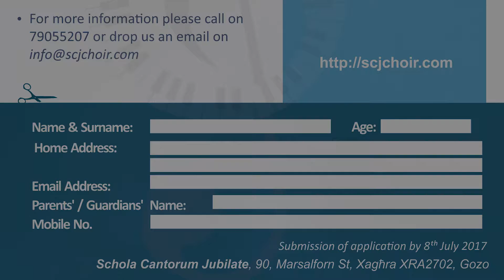SCJ Children's Choir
A new musical initiative by Schola Cantorum Jubilate this summer, for all children aged 8 to 14.